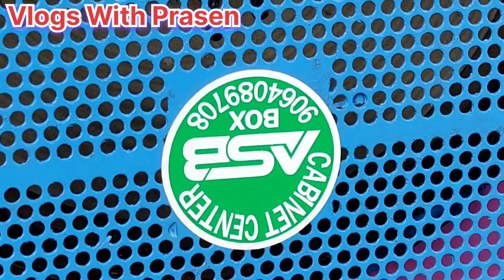পুরো RCF নতুন মাল আজকেই প্রথম বাজাল ফুল সেটাপ😱ll ASB Cabinet Center🔥🔥vlogs_with_prasen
পুরো RCF নতুন মাল আজকেই প্রথম বাজাল ফুল সেটাপ 😱 ll

Hi friends 👭👬 Ata 1ta competition related blog channel akhane bivinna seter ka kemon bajache seta dekhano hoy. Aaj 1ta natun set ar video niye dekhano hoyeche sobai dekho aasa rakhchi valo lagbe sobari...